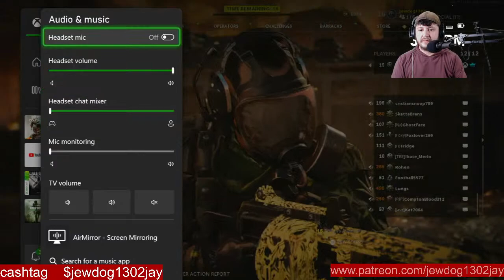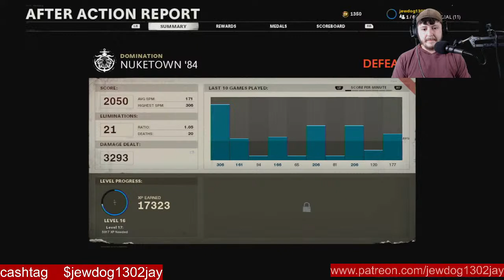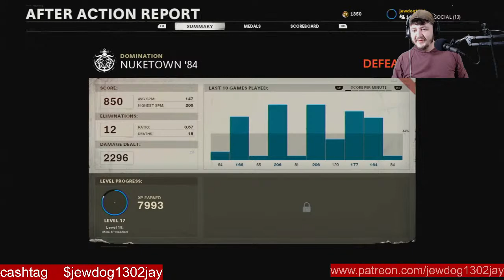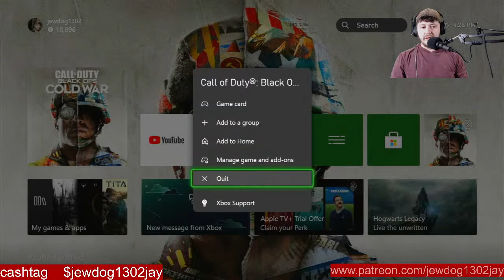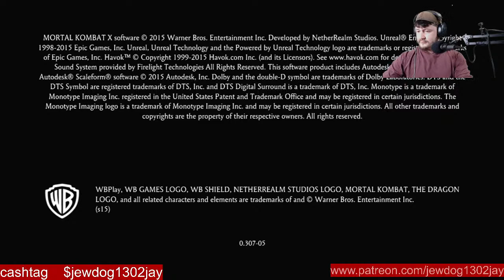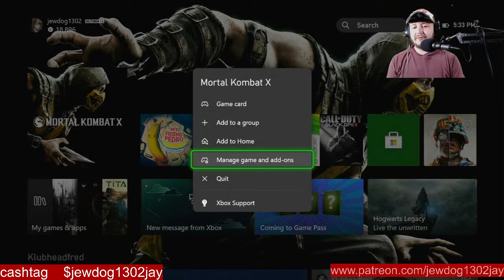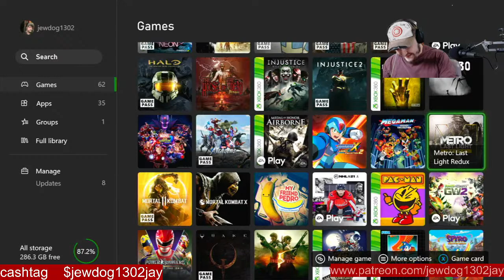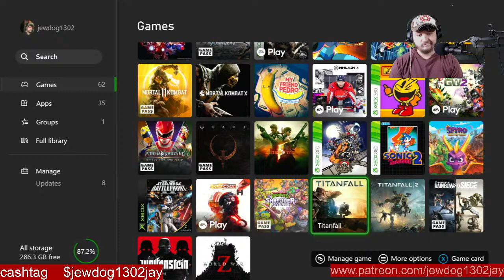lets play some games and see what happens